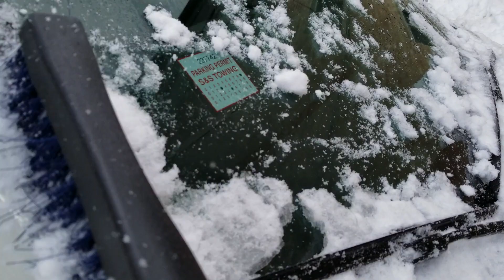The roof after lake effect snow